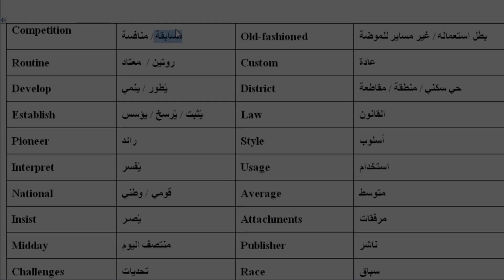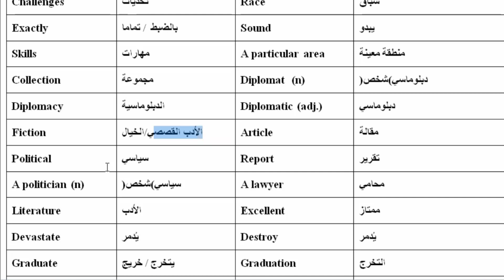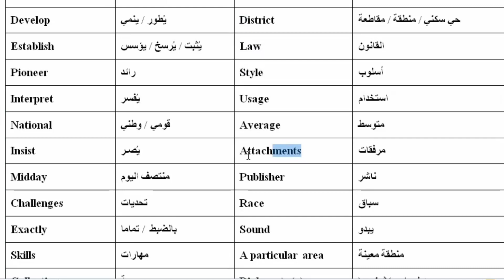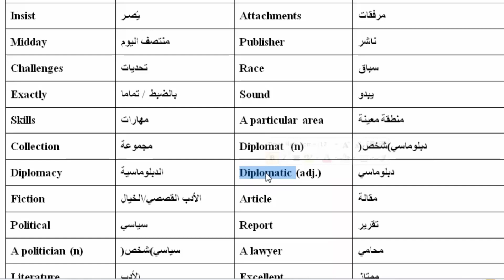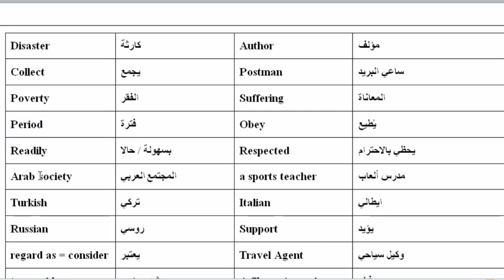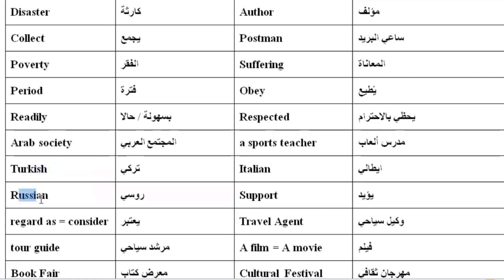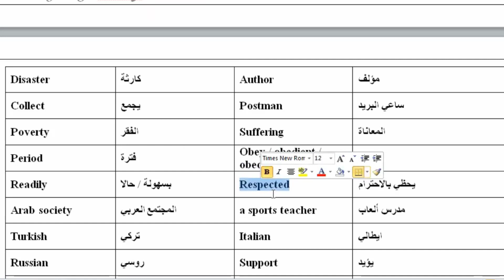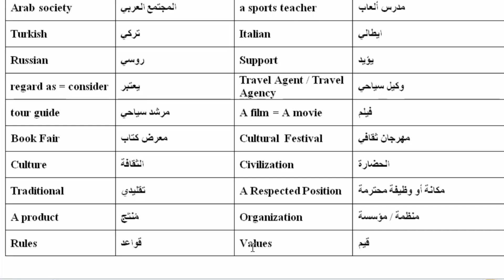كورس الكلمات للمرحلة الثانوية l مستر جورج صبحي l كورس تأسيس انجليزي حلقة 41 l كورس الثانوية العامة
كورس تأسيس انجليزي للمرحلة الثانوية ( أولي و تانية و تالته ثانوي )

كيفية الحصول على الدرجه الكامله في سؤال القطعه للصف الثالث الثانوي
تالته ثانوي

انجليزي تالته ثانوي المنهج الجديد
حل القطعه
حل القطعة
القطعه
سؤال القطعه